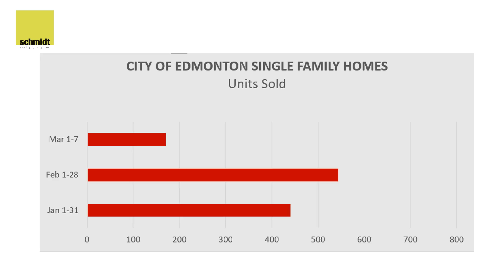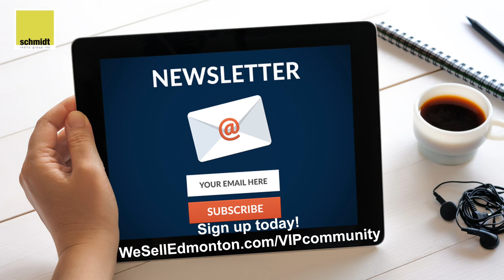THE SCHMIDT REPORT March 2018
Get the latest Edmonton area real estate market info here!
What do you think are the trends? Watch this quick summary to find out if you're right!